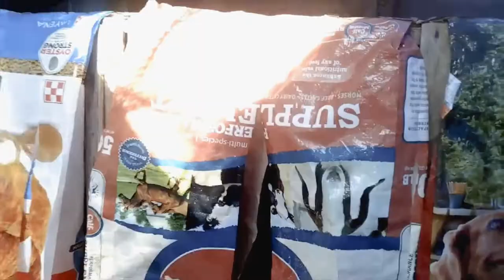PALLET CHICKEN COOP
or use 0:00 DIY Pallet Chicken Coop
0:07 Attach pallets to Swing Set
0:14 Screw Pallets Together
0:21 Attach Fence Wire To Pallets
0:27 Pallet Walled Run
1:25 Nest Box With Curtains
1:53 Roost Boards For Chickens
3:00 Shaded Water Station For Chickens
3:23 Homemade Gate For Pallet Coop
3:38 Multiple Breed Pallet Coop
3:48 Coop Cam
4:04 Chicken Roost Boards Garden Timbers and 2x4s
5:46 100 Foot Long  DIY Chicken Coop For Under $300

1 Drill
2 Boxes of screws
3 Rolls of wire fence

🐔Relaxing video for pets 🐔  Play this video for your pet chicken 🐣  Cat TV 🐱 Video for cats. Dog TV 🐶
💜 What is your favorite chicken breed?  What breed would you like to see us add to our flock next??